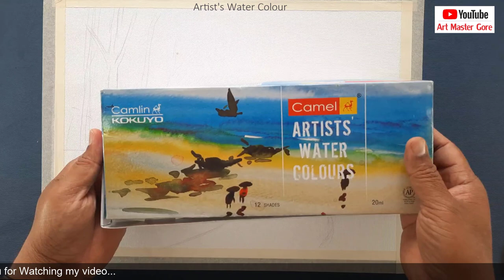Watercolor painting of sunset evening landscape of river side in Iceland easy, Art Master Gore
ArtMasterGore, ShitalkumarGore, Watercolor painting of sunset evening landscape of river side in ice land easy, watercolor painting,

I tried to keep thing painting simple and easy.
Hope you will enjoy this watercolor painting idea.

Materials used
1. Brustro Watercolor paper (A5 sheet)
2. Masking tape
3. Camel artist watercolor big set (I use this set)
4. Camel artist watercolor small set
5. BRUSTRO Artists' Natural Hair MOP Brush Set of 4 (0, 2, 4, 8)
6. You can use any palate or you can buy this
7. Tissue paper for picking up some of the color
8. Hair dryer to dry the watercolor layers
9. water ;)
JOIN ME ON SOCIALS:

- painting,
- landscape painting,
- watercolor painting ideas,
- watercolor,
- watercolor painting of a sunset
   evening landscape of river side easy,
- river side sunset landscape painting,
- joy of painting,
- watercolor sunset painting,
- watercolor painting of sunset
- paint with david,
- the joy of painting,
- easy watercolor landscape,
- bob ross joy of painting,
- sunset painting